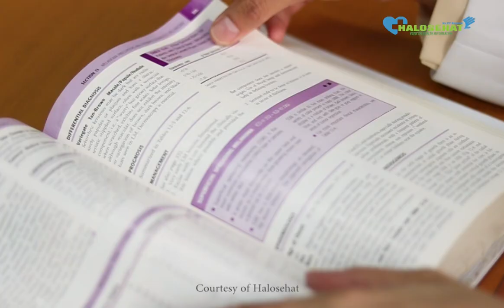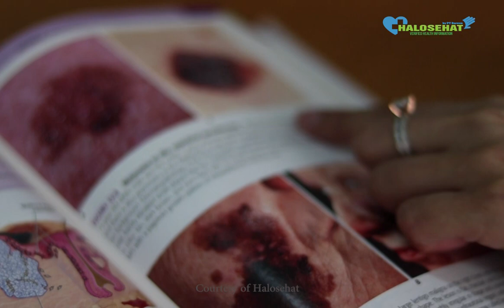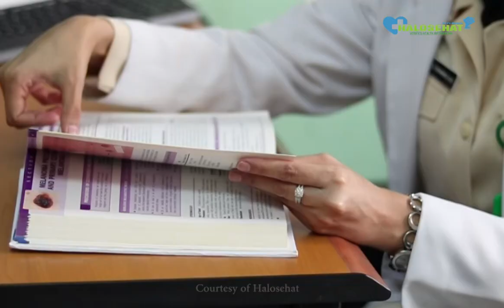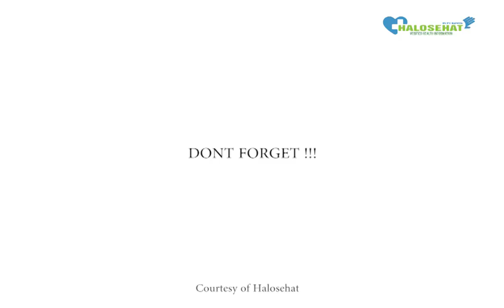Kanker Kulit Melanoma - Salah Satu Kanker Paling Mematikan - dr. Afaf Agil Al Munawwar, Sp.KK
dr. Afaf Agil Al Munawwar, Sp.KK, menjelaskan salah satu kanker yang paling cepat menyebar yaitu kanker melanoma yang sangat mematikan. Apa penyebab kanker kulit melanoma ini ? lalu bagaimana penanganan serta ciri ciri yang harus anda waspadai ? simak penjelasan dr. Afaf dari RSPAD Gatot Soebroto berikut ini,